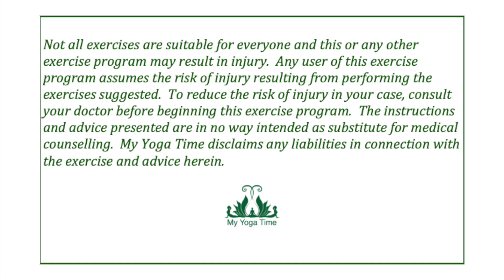Viniyoga Flow ~ Forward Bends & Side Bends 💚 My Yoga Time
Viniyoga flows are methodical, therapeutic, slow moving sequences.  This practice includes backbends, sidebands and pranayama to balance the whole being.  I hope you enjoy 🙏

Accredited Online Yoga Teacher Training 🕉
Level 1/350hrs  ~  Level 2/150hr Post Grad  ~  Yin Yoga Immersion 50hrs